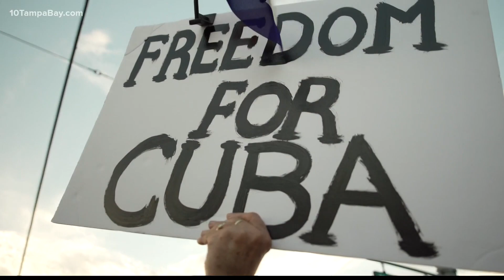Looking for connection: Cubans in Tampa try to find ways to talk to their family on the island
It's not hard for you to see and hear the hundreds of Cubans chanting for freedom at a busy intersection near Raymond James Stadium.

"I may be Tampeño, I may be from Tampa, but my blood is in Cuba. My family is in Cuba. That's why I stand here every day," Kevin Morejon said.

The 27-year-old waves his country's flag for the 5th day in a row on Thursday afternoon.

"I have a lot of family still left in Cuba and a lot of family I still haven't heard from," Morejon said.

He gets emotional when he thinks about what they could be going through. He isn't the only one with family in the crowd.